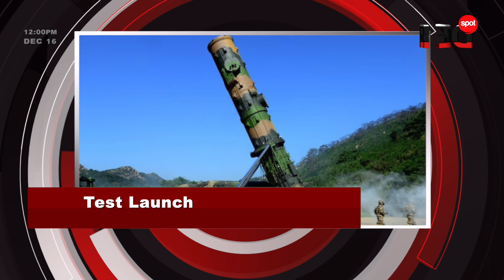Redspot News/English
Redspo News is an independent 24/7 news portal broadcast from Kerala.